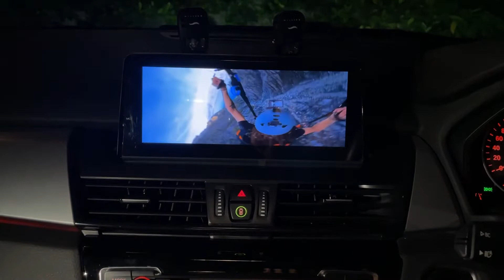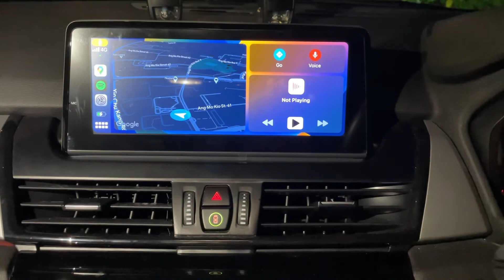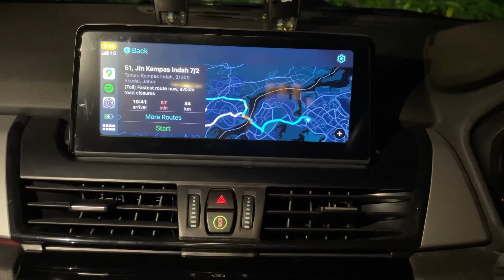Volando 8.8” Android Touchscreen with Wireless Apple CarPlay in BMW F46 218i 2018